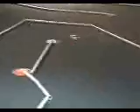R/C Experience Pro Stock A Main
From the archives at WNYRC.com